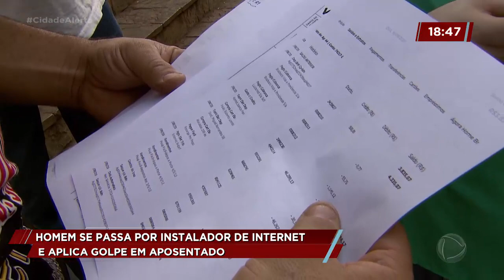Homem se passa por instalador de internet e aplica golpe em aposentado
Um aposentado caiu hoje à tarde no golpe do falso funcionário de tv a cabo. Ele assinou um documento que autorizava um empréstimo bancário. .